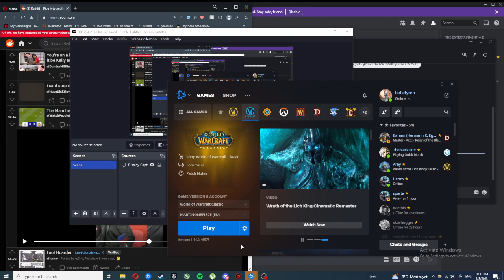Started recording when i noticed the dc. thought i had boss tho'grun seperated from the rest of his group, but alas, the dc made him stand still so i got big jebaited.